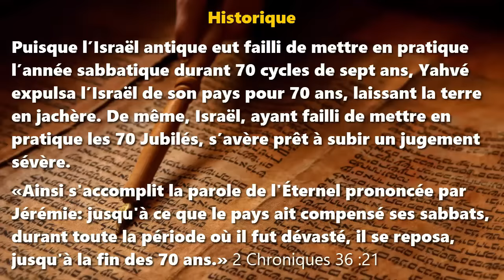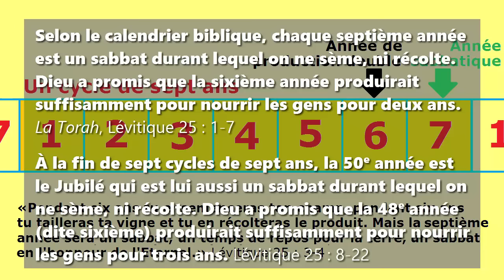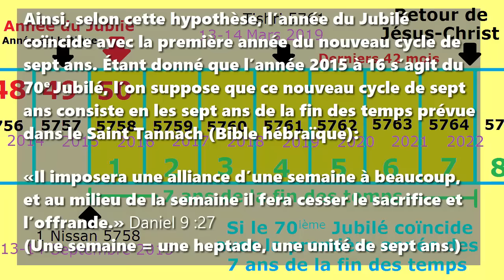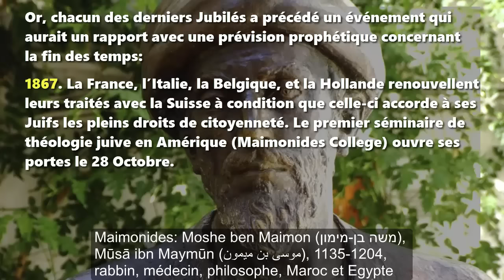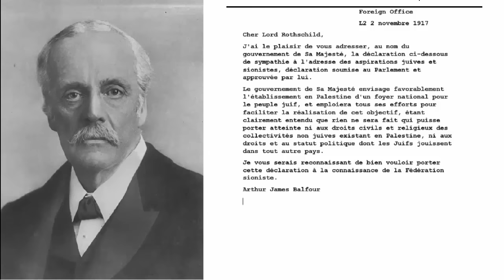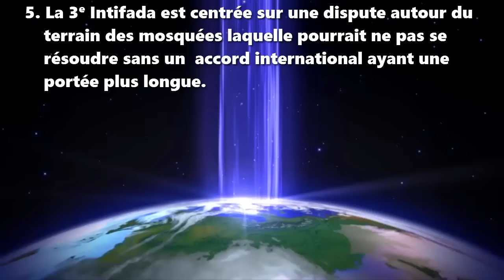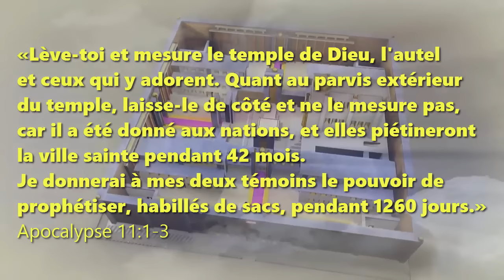Le 70ᵉ Jubilé, les 7 ans de la Fin des jour et le 3ᵉ temple (corrigé)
Le 70ᵉ Jubilé, les 7 ans de la Fin des temps et le 3ᵉ temple
Corrigé le 28 septembre 2016
Une hypothèse biblique
Novembre 2015

Hypothèse

L’année du 13 septembre 2015 au 2 octobre 2016, étant le 70e Jubilé biblique, pourrait être la première année des sept ans de la fin des temps biblique, où les premiers événements apocalyptiques se déclenchent, annonçant la prochaine construction du troisième temple à Jérusalem.

Correctifs: L'an 5776 (non pas 5758); 2 Chroniques 36:21